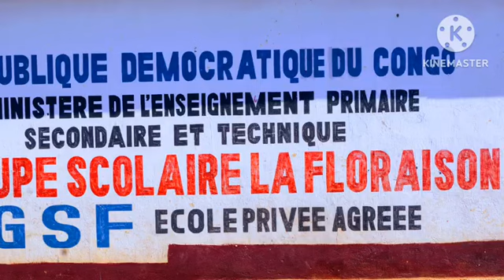La différence fait la qualité groupe scolaire la floraison de baraka Matata fait la différence